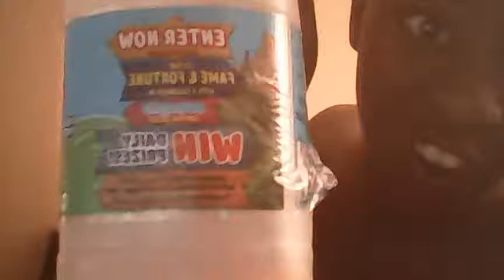TIOT9 Audition Video - Tebogo mohlala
How smoooth?! Here’s a TIOT9 audition video - What do you think?

You could stand a chance of being part of Season 9 of Tropika Island of Treasure, where fame and your share of R1 Million are waiting!
To enter, simply follow these steps:
Upload a video on social media, tagging Tropika and TIOT9

Paradise is waiting!